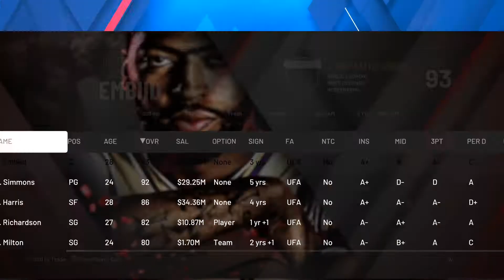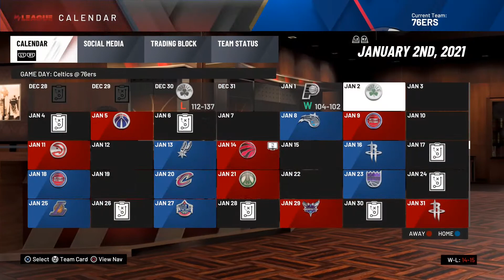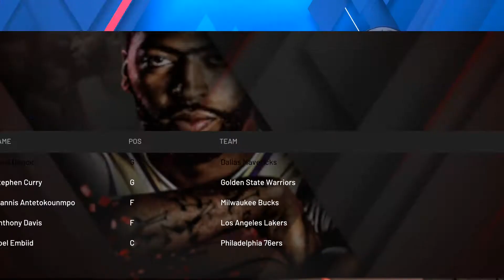This is How Philly Shouldve Built Their Team | Philadelphia 76ers Rebuild | NBA2K20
Philly is in a hole and Im here to get them out of it